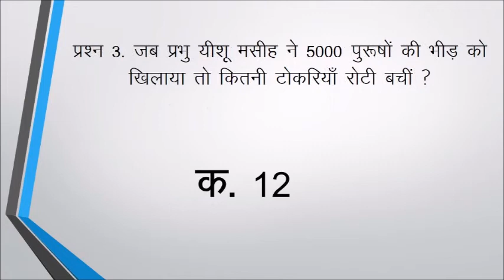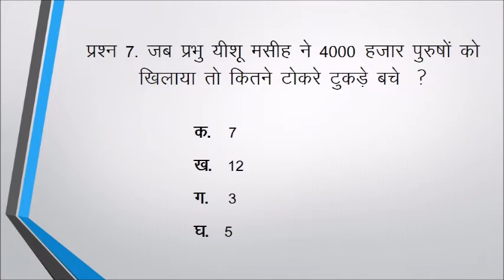Bible quiz 6 | New Testament | matthew | matti | roar of heaven | Amrita Masih | Bible study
Keep growing in the Word of God

Matthew

Recorded at Javeda creative studio.

Assembly of Believers church, kalyanpur production.

Sister Amrita Masih